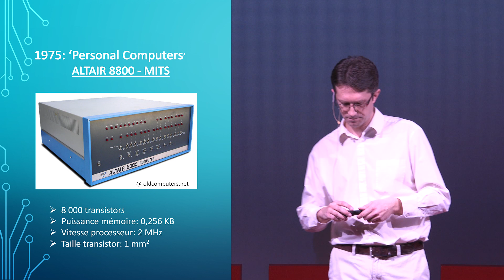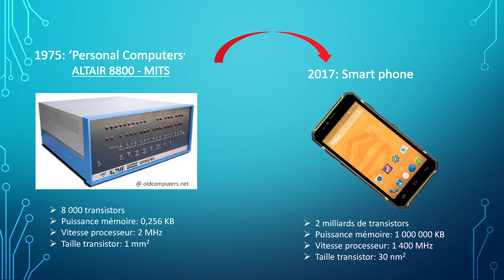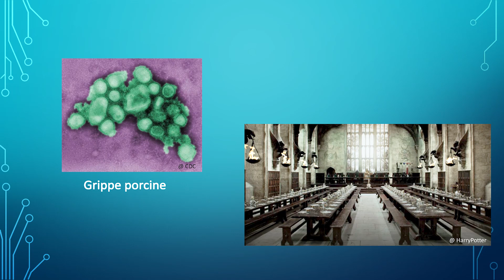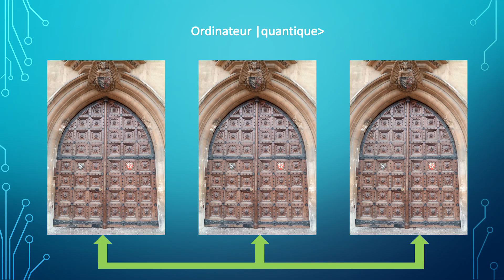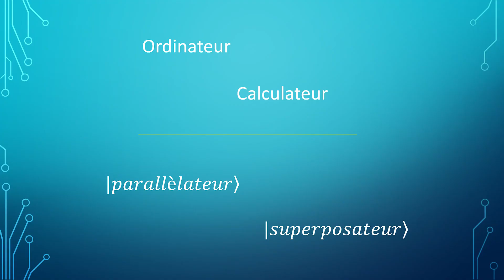L'ordinateur de demain sera t-il quantique? | Christophe Couteau | TEDxUTTroyes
La réduction de la taille des transistors actuels atteint une limite physique qui fait que les lois standards de la nature ne s'appliquent plus et c'est la physique quantique qui prend le dessus et rendra la technologie actuelle obsolète. De plus, on sait que certains problèmes sont très difficiles à résoudre et qu'ils ne pourront jamais être résolus dans un temps suffisamment court par n’importe quel ordinateur standard actuel et à venir. C'est là qu'un futur ordinateur quantique peut intervenir et résoudre ces problèmes en un temps record et potentiellement résoudre d’autres problèmes encore plus complexes. L’ordinateur quantique de demain serait donc la solution à tous ces problèmes? Cette révolution quantique aura-t-elle des conséquences encore plus énormes que la révolution industrielle ou la révolution numérique actuelle ? Cet exposé développe un rapide historique des technologies du numériques actuelles, puis explicite ensuite les grandes différences entre l’ordinateur classique et l’ordinateur quantique et se termine sur des applications potentielles de cette nouvelle révolution quantique en tentant de définir la notion de "superposateur" ou de "parallèlateur" qui remplacera "l’ordinateur".

Rejoignez nous sur :
Notre site web : tedxuttroyes.fr

Enseignant-chercheur à l'Université de Technologie de Troyes, Christophe Couteau est un physicien spécialisé dans les technologies quantiques et les nanotechnologies. Il a travaillé dans la plupart des centres sur les technologies quantiques à l'Université d'Oxford, à l'Université de Waterloo au Canada ou encore à la Nanyang Technological University de Singapour. Il a publié de nombreux articles dans le domaine et présenté ses travaux dans de nombreuses conférences. Il contribue aussi régulièrement à la diffusion de la culture scientifique à travers des conférences grand public. This talk was given at a TEDx event using the TED conference format but independently organized by a local community.